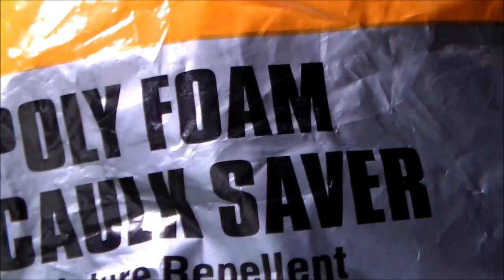Fly Tying - Slab Crappie Floating Minnow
This minnow pattern floats like a cork and will be effective when crappie are in shallow water.  Or if you want to fish with a dropper fly , this fly will be a good choice for spooky fish as well.  It is a very simple pattern and one of the flies that you"ill want to keep in your fly box for crappie as well as other warm-water fish.